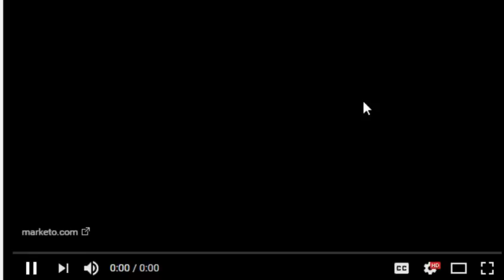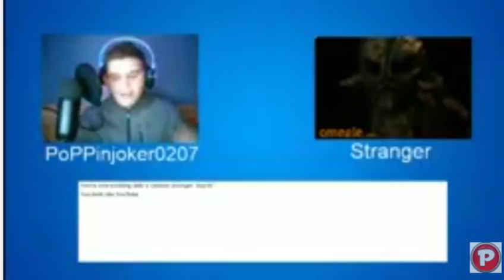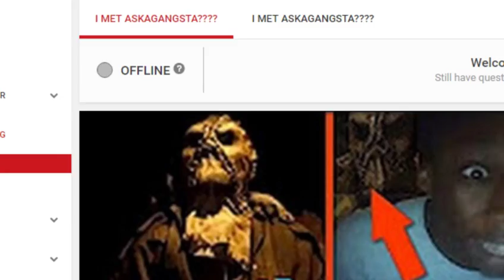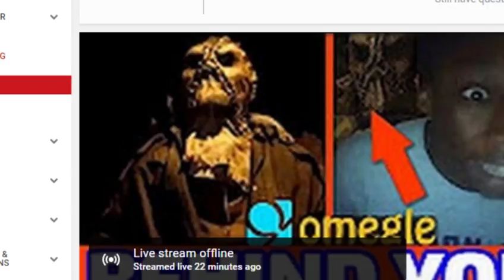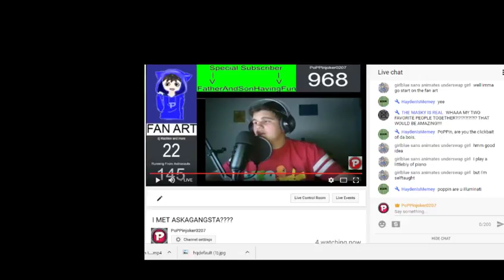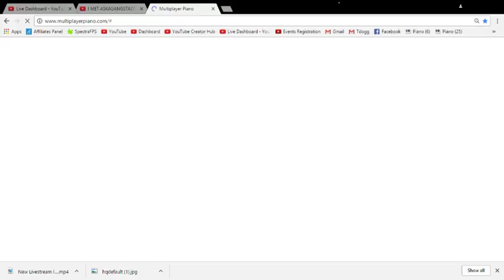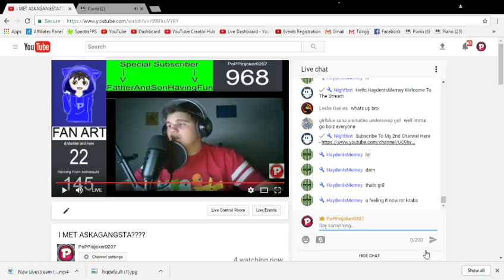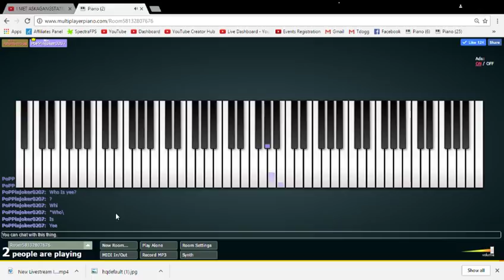I MET ASKAGANGSTA????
Hey, ​Guy's Nice To Have You In The Stream!